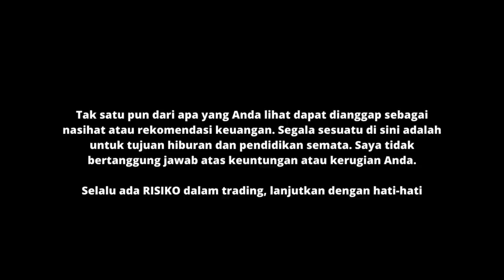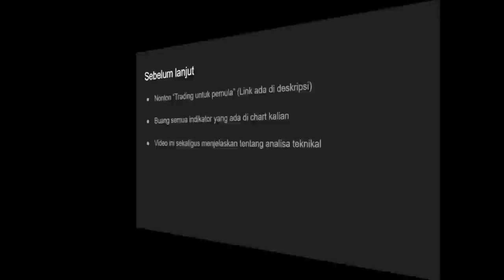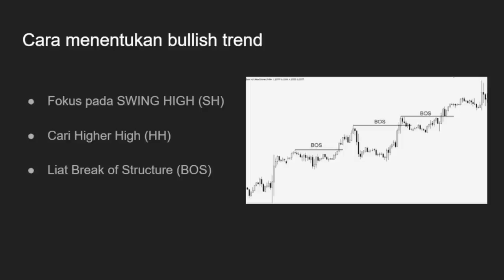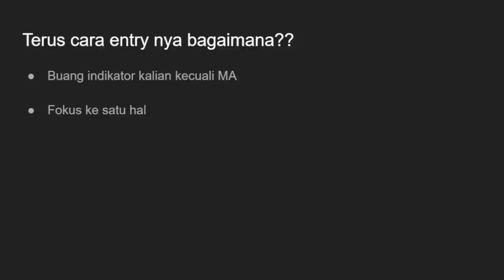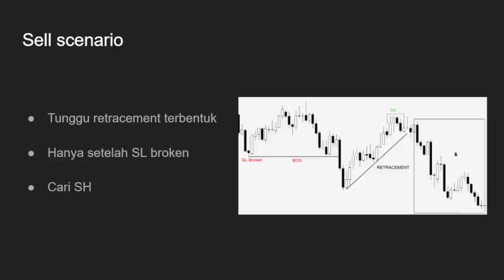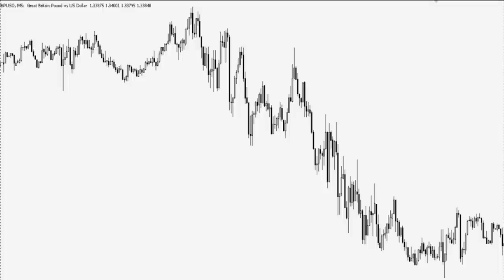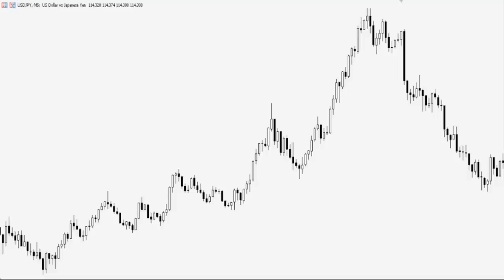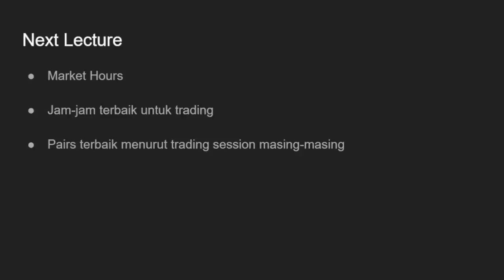Strategi Forex Simple Tanpa Indikator - Profit Konsisten & Mudah Dipahami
Perdagangan valuta asing (“Forex”) dengan margin memiliki risiko tinggi dan tidak cocok untuk semua investor. Apa yang telah terjadi di masa lalu bukan merupakan indikasi hasil di masa depan. Dalam hal ini, juga, tingkat leverage yang tinggi dapat merugikan Anda. Oleh karena itu, alangkah baiknya untuk melatih diri senditi menggunakan demo atau trial account terlebih dahulu untuk mengetahui cara kerja pasar secara langsung.